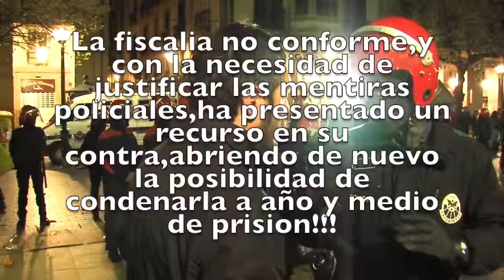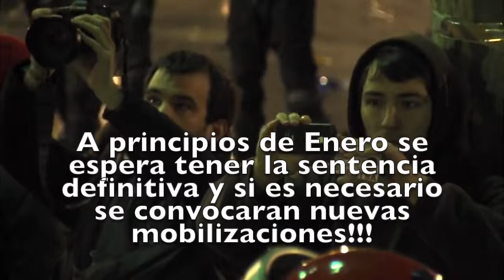Edurne Martinez berriz arriskuan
Altsasuko gaztea berriz epaitzeko eta zigortzeko arriskuan aurkitzen da, bere absoluzio epaia fiskalak errekurritu duelako.